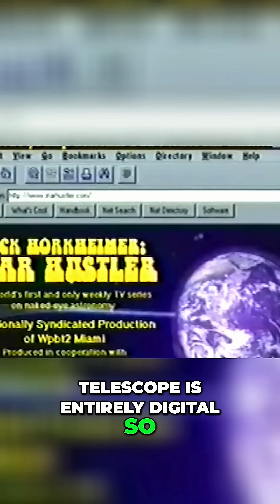Neil deGrasse Tyson: The Legacy of the Hubble Space Telescope and Its Upgrades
What do you think is the most groundbreaking discovery made possible by the Hubble Space Telescope?

Neil deGrasse Tyson discusses the importance of the Hubble Space Telescope's design, which allowed for servicing and upgrades over its 30+ years of operation. 🚀 Discover how Hubble's modular design enabled repairs and improvements, ensuring it continues to provide valuable data even today!